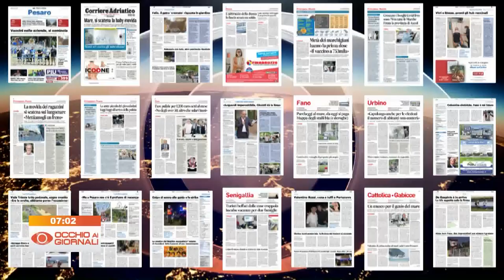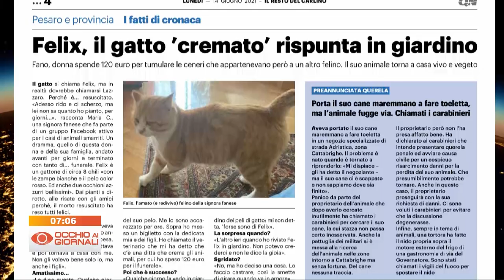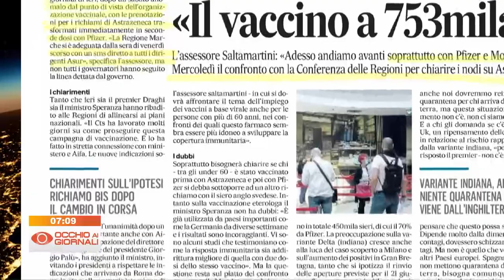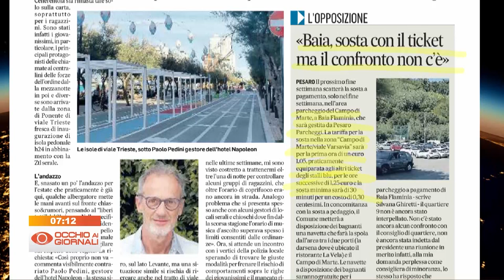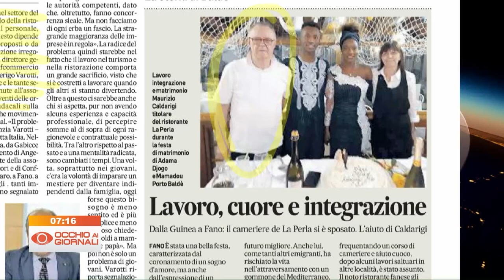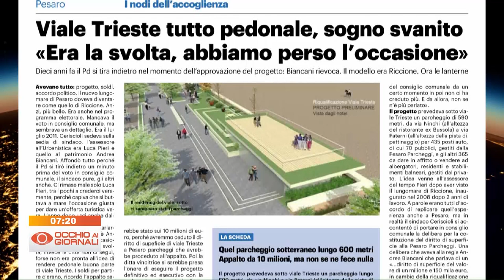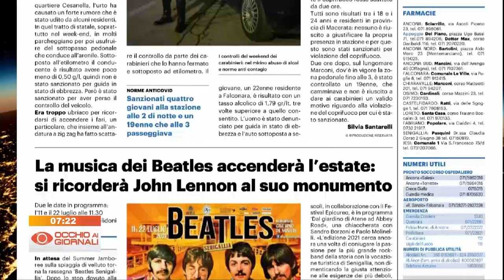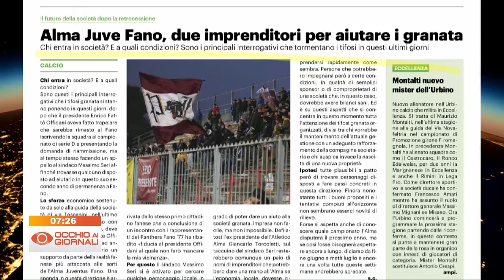Occhio ai Giornali 14 giugno 2021